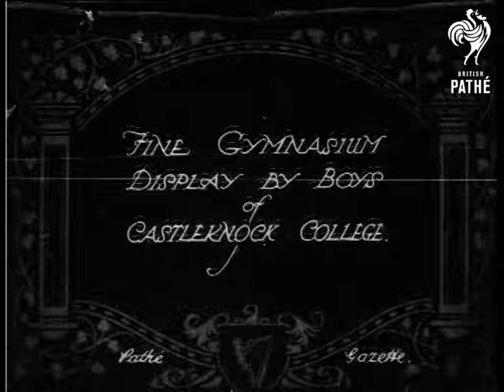The Gymnasium Display By Boys Of Castleknock College (1923)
Item title reads - The Gymnasium display by boys of Castleknock College. Ireland.

M/S of boys all dressed in white, they walk along in four lines and come to a stop.  M/S as they bend their knees and do stretching exercises, the camera pans across them.  M/S of them doing star jumps and lying down on the field.  M/S as they do squat thrusts.  They jump over a vaulting horse under a boy who is balanced on the hands of two others.
 FILM ID:318.14